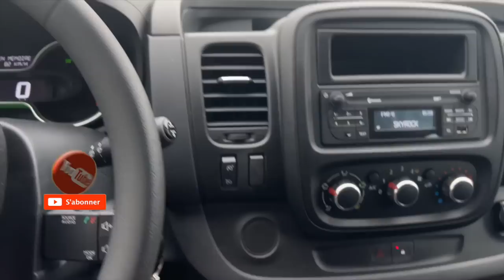vlog exclusif du match de basketball qui a tout changé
Ce vlog exclusif vous emmènera au cœur de l'action lors du match de basketball qui a tout changé. Vous verrez les moments clés de la rencontre en vidéo, avec des angles de caméra exclusifs et des commentaires de joueurs et d'entraîneurs. Vous découvrirez les stratégies utilisées par l'équipe, les moments de stress et les moments de joie qui ont conduit à la victoire. Vous verrez également les réactions des fans et des membres de l'équipe après la rencontre. Ce vlog est un incontournable pour tous les amateurs de basketball et les passionnés de sport en général. Il vous permettra de vivre l'émotion de ce match qui a tout changé.

Matériel que j’utilise pendant ma saison.

Pistolet de massage :

Élastique de renforcement :

Rouleau de massage:

Qui suis-je ?

Merci ❤️🏀